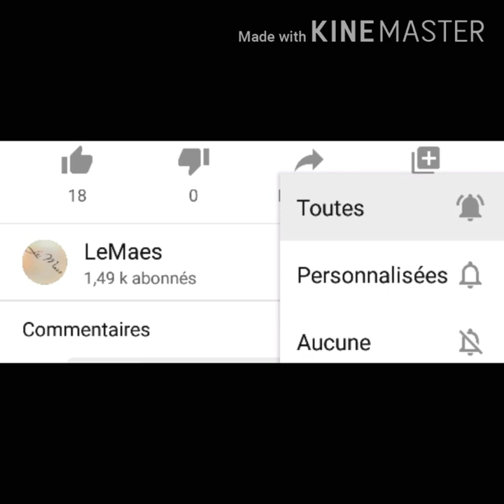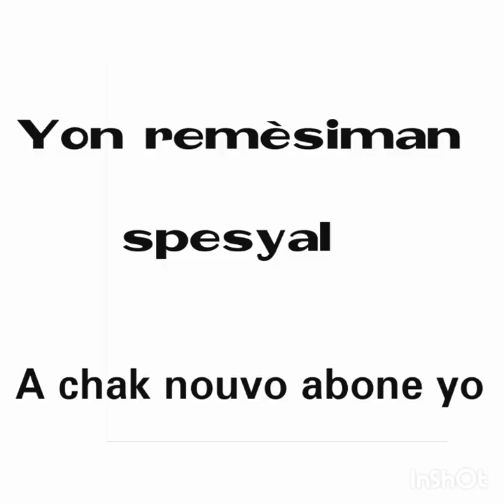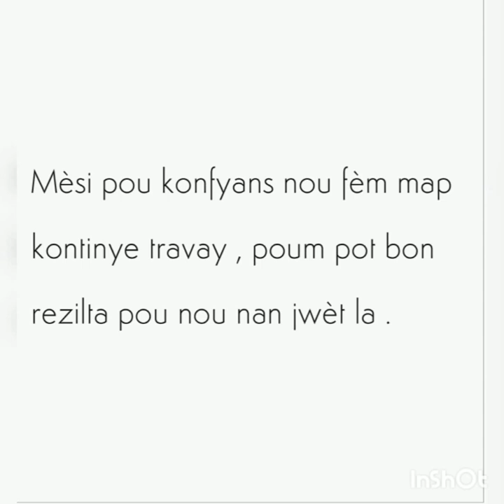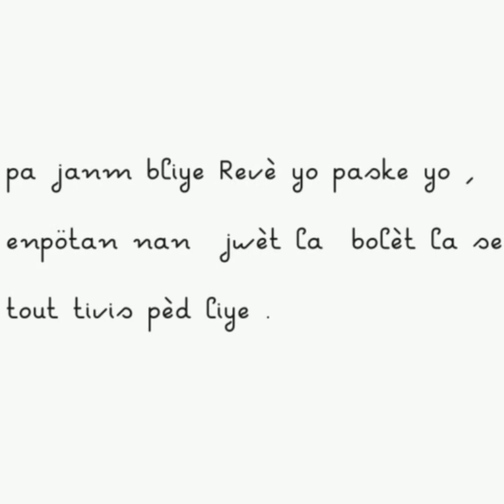15 juillet 2021 boul cho Tiraj New York & Florida Midi - Soir